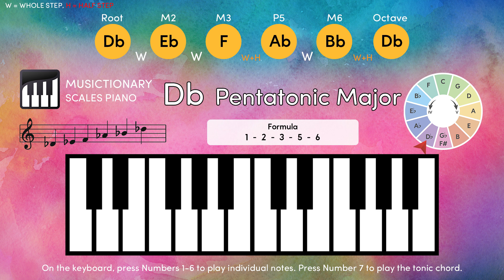Db Pentatonic Major Essentials: Visual Piano Guide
[ Db ] 0:40    [ Eb ] 1:20    [ F ] 2:00    [ Ab ] 2:40    [ Bb ] 3:20

[ Db ] 4:00    [ Db Chord ] 4:40

[ Db Pentatonic Major Scale ] 0:00

0:00 Db Pentatonic Major Scale / Press 0
0:40 Db / Press 1
1:20 Eb / Press 2
2:00 F / Press 3
2:40 Ab / Press 4
3:20 Bb / Press 5
4:00 Db / Press 6
4:40 Db Major Chord / Press 7

*Pentatonic Major Scale: A five-note scale used in various music styles like folk, rock, and jazz. It includes the root, major second, major third, perfect fifth, and major sixth, creating a consonant and pleasant sound without dissonant half steps.